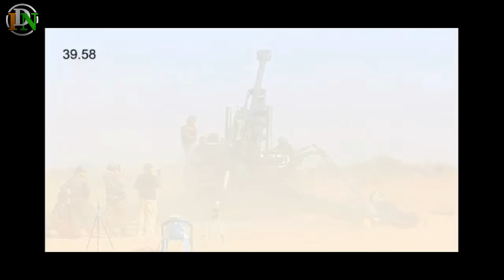Indian Defence News:Sneak Peek: DRDO's Top-Secret Anti-Ship Missile Unveiled,Zorawar Tank delay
Today's Latest Indian Defence News/Indian defence Updates in Hindi As Follow:Sneak Peek: DRDO's Top-Secret Anti-Ship Missile Unveiled,Zorawar Tank delay

0:00 - Intro/Start
0:20 - LRAShM : DRDO to test new Anti-Ship Missile soon
2:22 - India’s Light Battle Tank Project Zorawar to see Engine Change
3:54 - Bharat Forge Confirms Export of Defence Equipment Sales in Q1
5:28 - Indian Air Force Bolsters Ground Strike Capabilities of Mi-17V-5 helicopters with Spike NLOS Missiles